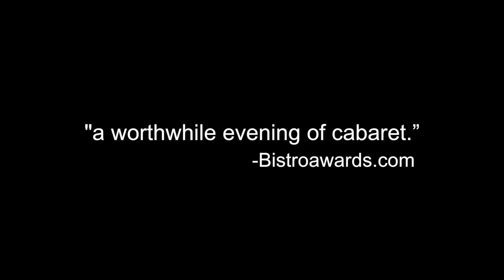MarilynInFragments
Marilyn In Fragments, starring Marissa Mulder directed by Sondra Lee
The Triad Theater, NYC